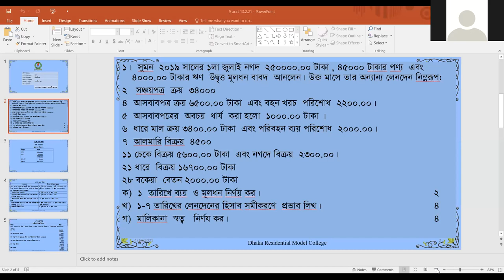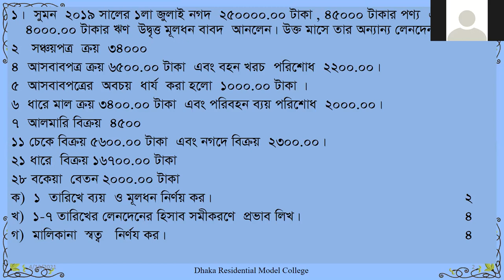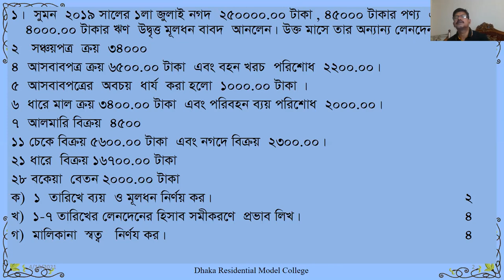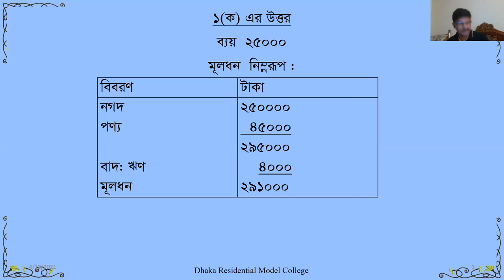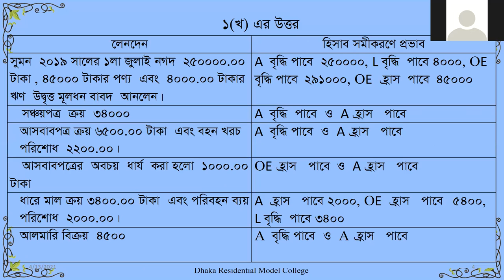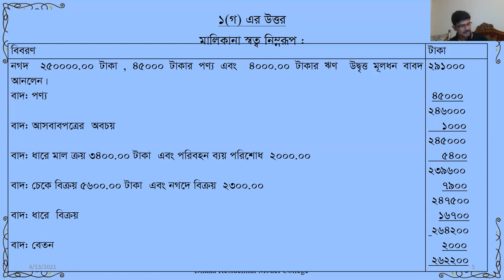Accounting Equation Md Golam Mostafa